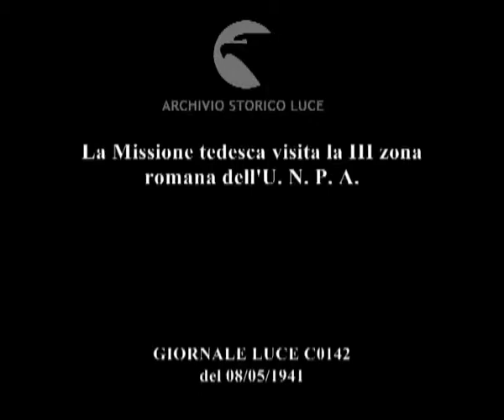La Missione tedesca visita la III zona romana dell'U. N. P. A.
Descrizione sequenze:corteo di autorità avanza in un cortile della (probabilmente) Scuola Duca D'aosta , bandiere naziste appese a palazzi ; soldati durante un'esercitazione spengono incendi ; volto soddisfatto di militare tedesco ; soldati con maschere antigas prelevano feriti in barelle ; un manichino calato lungo una fune da un alto palazzo ; militari corrono con barelle ; una scala viene gettata da un alto palazzo, ;